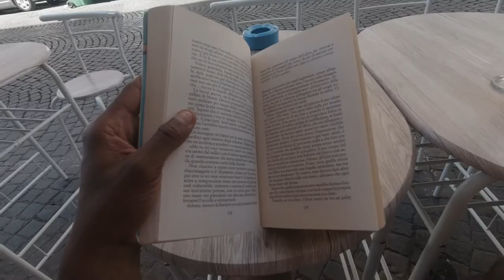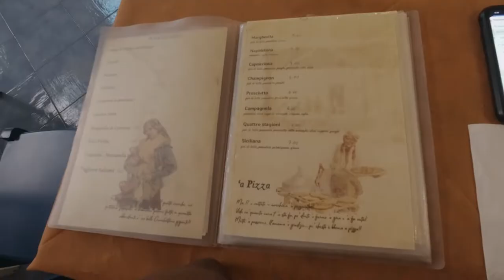a napoli italy travel vlog (eating pizza and relaxing)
I went to Napoli, stayed at Tric Trac Hostel, ate some GOOD pizza, and did some relaxing.

0:00 ariving in napoli + my first pizza
2:30 walking around naples
5:12 relaxing by the water
6:47 last day in napoli

About Shakur's Book
My debut memoir, WHEN THEY TELL YOU TO BE GOOD, comes out October 4, 2022. | "Prince Shakur’s debut memoir brilliantly mines his many eras of radicalization and self-realization through examinations of place, childhood, queer identity, and a history of uprisings."

My name is Prince Shakur. I'm a Youtuber who shares writing tips, the challenges of my life as a millennial writer seeking publication, and cultural analysis videos. I'm a freelance writer that has written in Teen Vogue, VICE, and more.
NEW VIDEOS EVERY TWO WEEKS